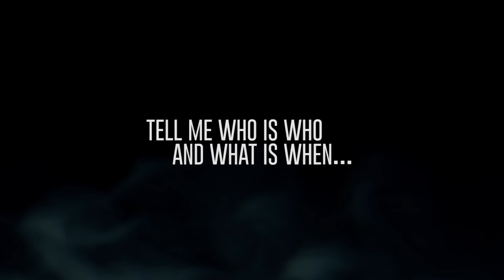The Fool's Stone_"Nonversation" Original version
Direction & editing: FABIO FIANDRINI
Pictures: MARCO B. BUCCI
Make-up: GAIA BRIGIDA
Logo: UMBERTO CHIODI

Special thanx to:
CRETE - Pièce Unique & STUDIO ELICA BOLOGNA
for the location and the amazing jewelry
FABIO MERCURIO
LORETTA ORSI
SALVO
VESNA KNEZEVIC
NICO DEUSTER
HANNO HINKELBEIN

"The Fool's Stone" are :
Hard Ton + Adriano Canzian + Gaia Brigida